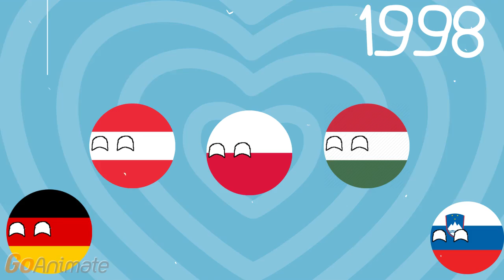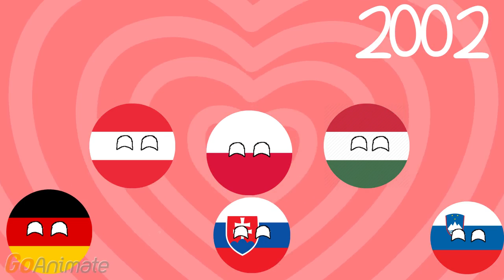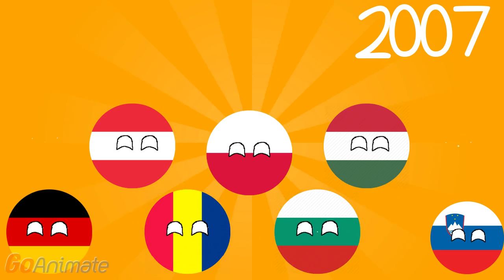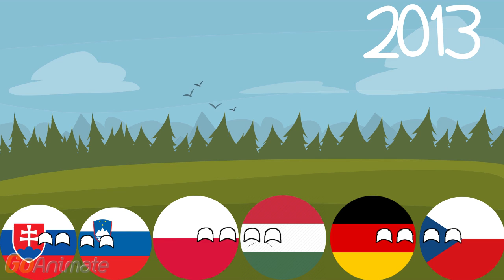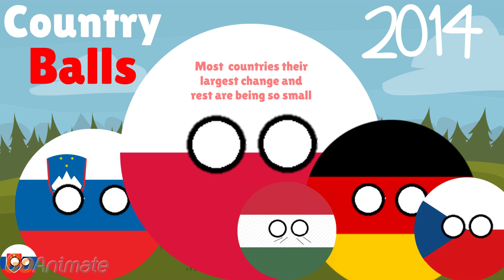Timeline of Polandball Intro 1992-Present (Created in 2009 not in 1992) (Read Desc.)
Note: The first polandball animation video is from Hunter's Productions! And the first polandball animation video is called "Polandball: A Burning Revenge (Pilot)" created in 2nd oct. 2013 (sorry for some mistakes in a video)

(You can call Polandball or Countryballs whatever you want, don't be confused)